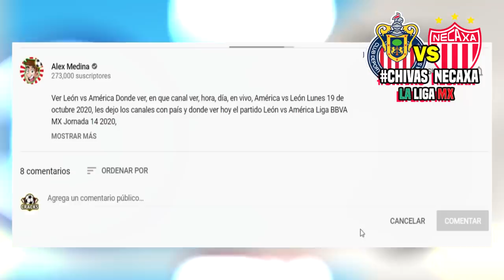🔴 Chivas 2-2 Necaxa ⚽ IZZI |✅ Jornada 6 | Necaxa vs Chivas Resumen 2021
Donde verr Chivas vs Necaxa, resumen, hoy, Afizzionados Donde ver, en que canal ver, hora, día, en vivo, Necaxa vs Chivas Sábado 13 de Febrero 2021, les dejo los canales con país y donde ver hoy el partido Chivas Liga Mx.

Chivas. vs Necaxa 2021 en vivo liga mx guardianes 2020, Chivas. vs Necaxa en vivo, Chivas. vs Necaxa 2021 En Vivo, Chivas. vs Necaxa 2021, Chivas. vs Necaxa  ,